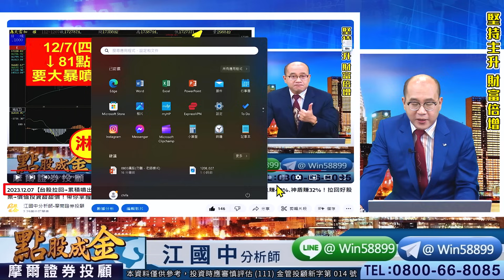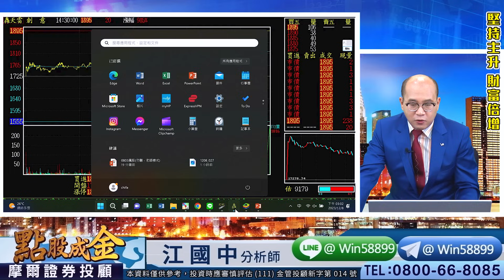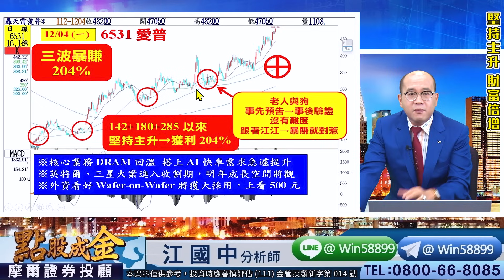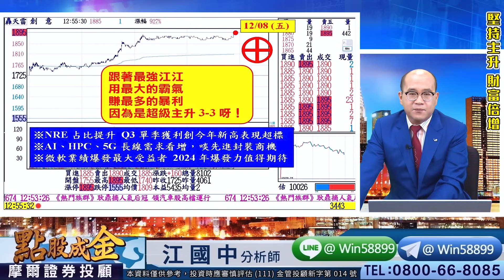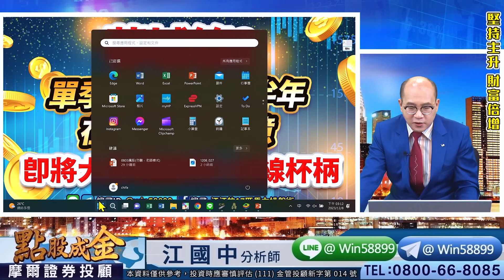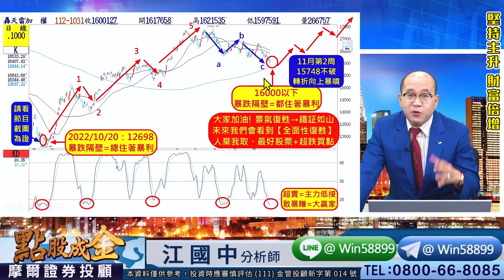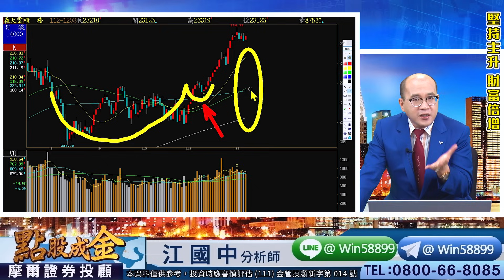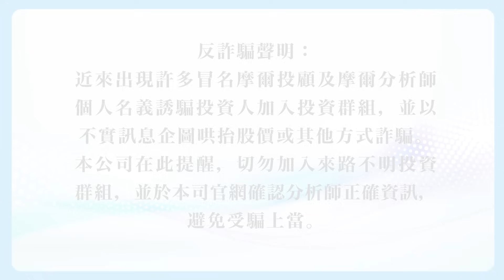2023.12.08【搶錢178一起發，超強APP免費送給你！神盾⊕ 創意⊕ 金麗科⊕】點股成金江國中分析師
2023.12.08【搶錢178一起發，超強APP免費送給你！神盾⊕ 創意⊕ 金麗科⊕】點股成金江國中分析師

　昨晚美股四大指數全面性上漲
　使台股今早開盤呈現開高走勢
　由AI股、半導體、IC設計領軍
　但遇放假前市場短線賣壓調節
　使大盤指數終場漲幅收斂一些
　目前仍有守穩月線→主趨勢多
　並且若突破12/4最高點17516
　則挑戰17805+18427+18619
　以及AI雙指標若全紅→助漲強
　所以務必跟緊江江新主升飆股

　江江愛心分享：
　今天大盤馬力匹數是15匹→多方勝
　接著過17405則大小主力同多→攻
　加上主力KD金叉＋還有上漲的空間
　並月轉折扣低＋站回週雙線→長多
　所以請務必霸氣把握拉回後甜甜價

　6531愛普：三波累計大賺204%
　3661世芯：二波累計大賺200%
　1519華城：8根⊕大賺231%
　6276安鈦克：7根⊕大賺77%
　3228金麗科：4根⊕大賺124%
　6233旺玖：4根⊕大賺40%
　2376技嘉：10張大賺38.5萬
　6462神盾：10張大賺32.1萬
　3515華擎：10張大賺23萬
　3443創意：今天股價攻上漲停⊕

　壓力在哪？
　支撐又在哪？